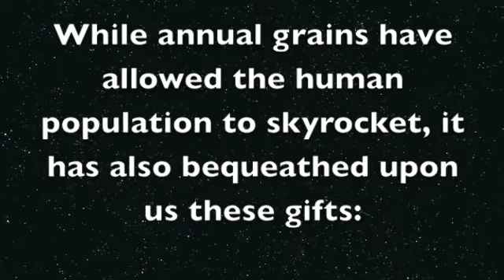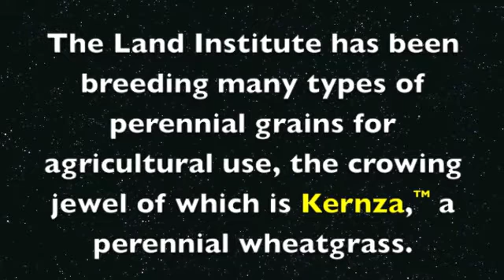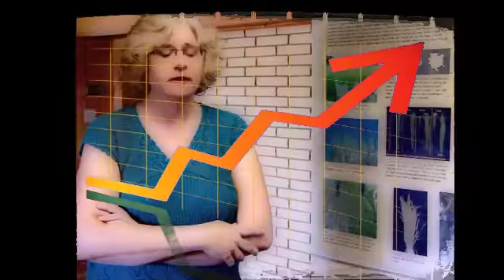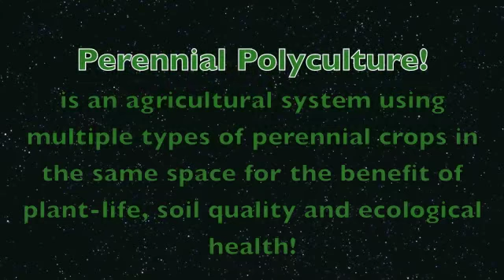Super Heros of the Land Institute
Wes Jackson, Carrie Carpenter, and Stan Cox tell us about The Land Institute's work to create grain perennials to be used in farms across the world. Their revolutionary work aims to cut down on the environmental destruction that current farming practices are creating.